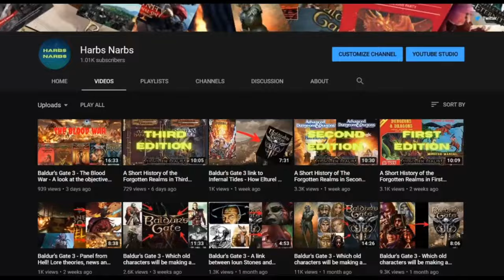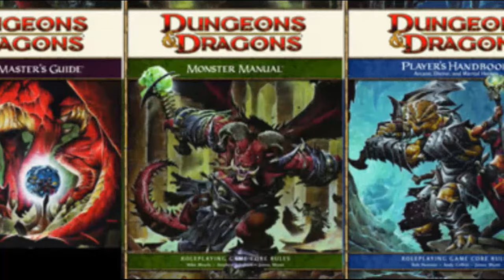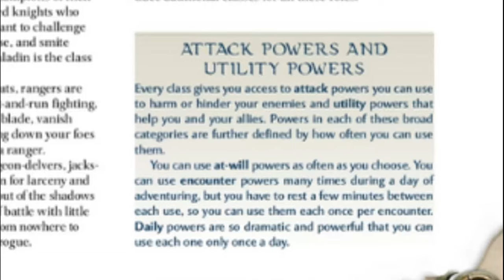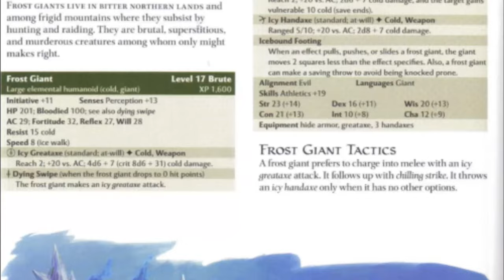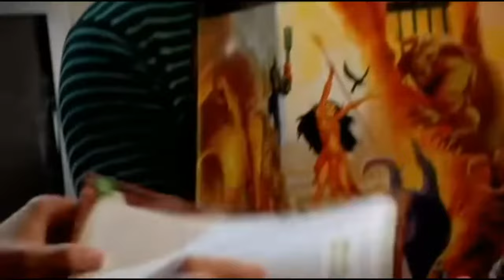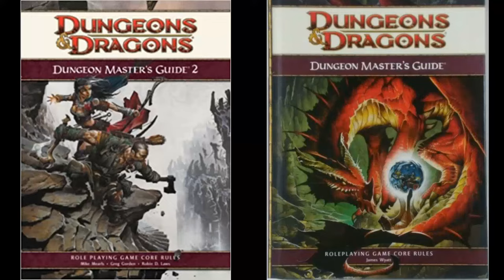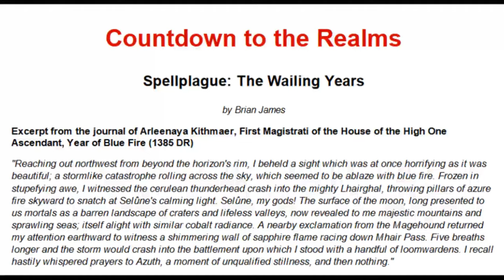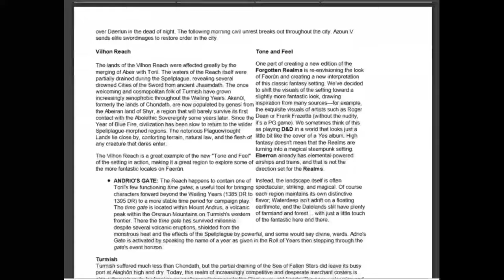A Short History of the Forgotten Realms in Fourth Edition DND - (SERIES EP4)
A short history of fourth edition DND and its connection with the Forgotten Realms.

Artist Credits:
Another wanderer - deviant art
Reganov Deviant Art
Panji Andrian
Sam Burley
Keith Parkinson